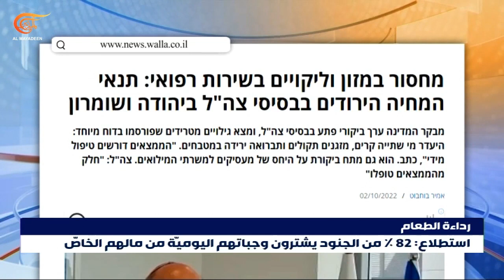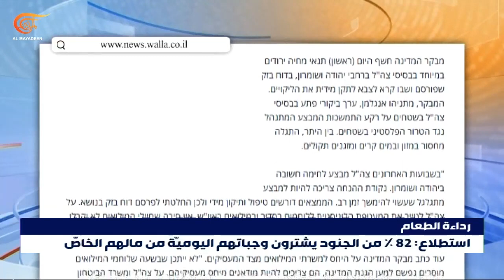محللون: وجبات الطعام في الجيش الاسرائيلي لا تستوفي الشروط الصحية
في النافذة على الجيش الإسرائيلي اليوم سلط الإعلام الإسرائيلي مؤخرا الضوء على مشكلة رداءة الطعام في جيش الاحتلال وكشفت تقارير وتحقيقات موثقة مستوى رداءة وجبات الطعام التي يقدمها الجيش الإسرائيلي لجنوده هذا فضلا عن الظروف الصحية السيئة السائدة في قاعات الطعام والمطابخ

إعداد: هاني فحص